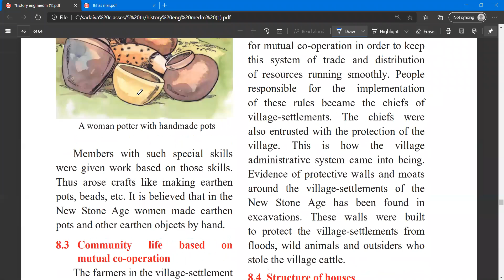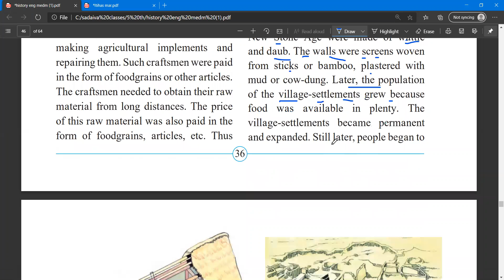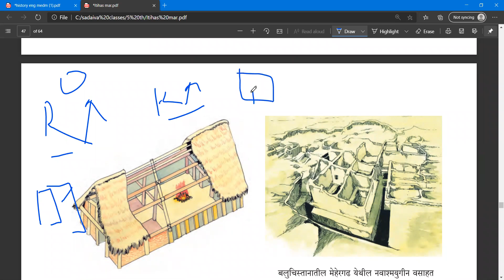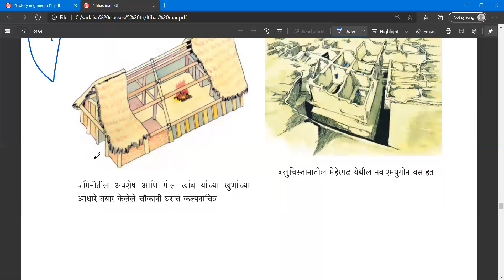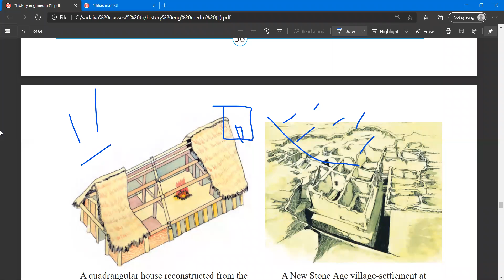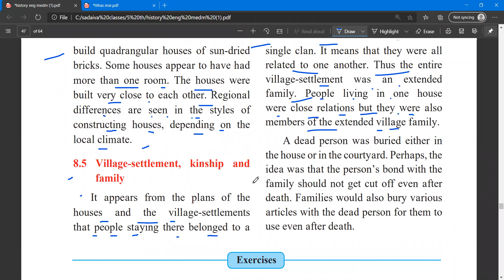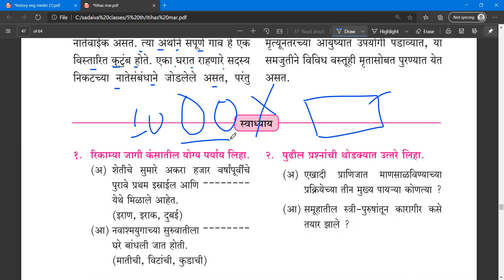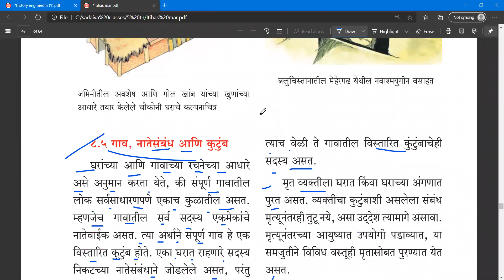Beginning of Settled Life / स्थिर जीवनाची सुरवात std 5 history part 3 video-lecture